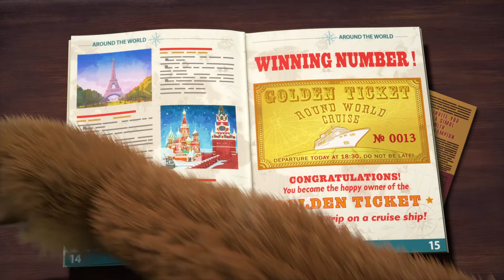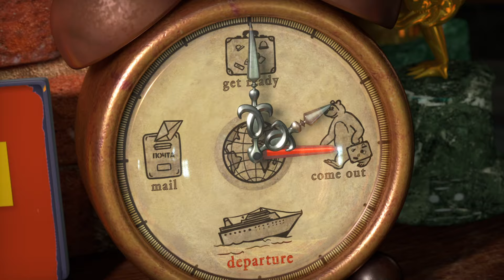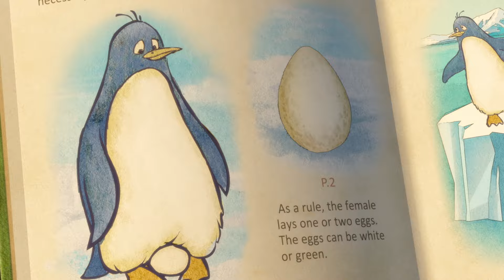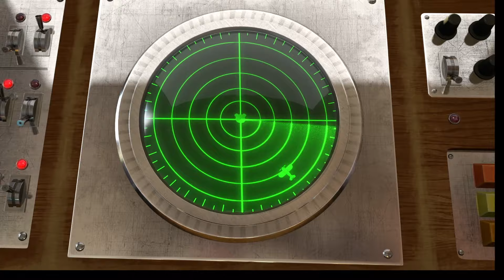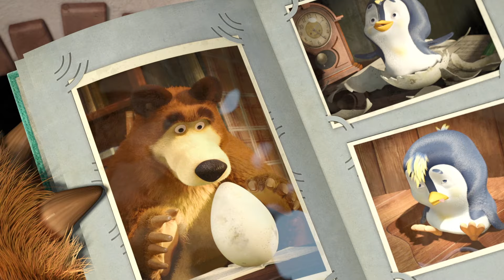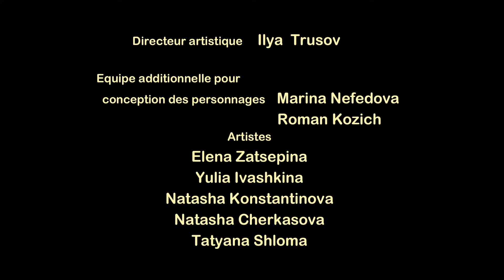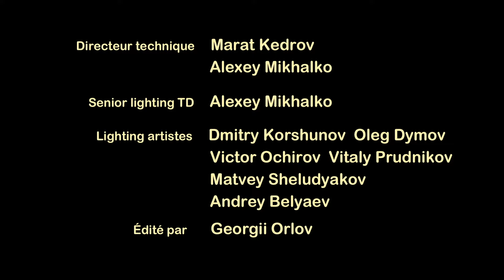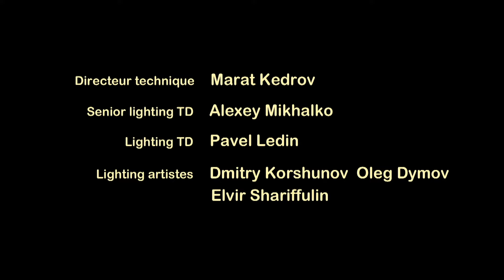Masha et Michka👱‍♀️🐻 Être plus gentil 🧚‍♀️👷‍♀️ Masha and the Bear 👍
00:00 🐻Le Jour Des Confitures 🍅🥒(Épisode 6)
6:16 🐻🌏 Le tour du monde 🌏🐻(Épisode 77)
12:59 🐻 Michka Est Papa 🐻 (Épisode 23)
19:11 🐻Tel Pere Tel Fils 👪 (Épisode 32)
25:29 🐻 Pas Facile D'etre Un Enfant 🎀(Épisode 35)
31:44 🐻On Redicore La Maison 🛠 (Épisode 26)